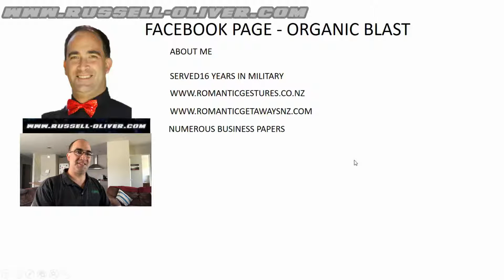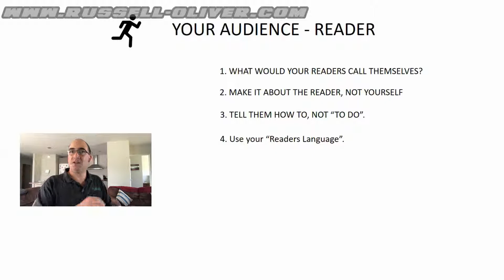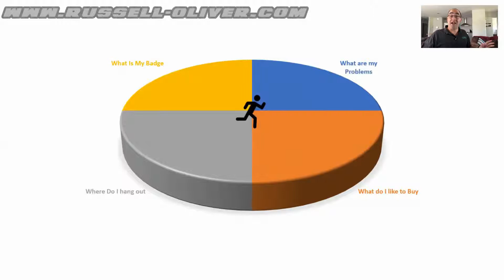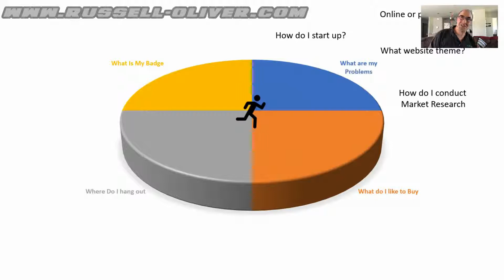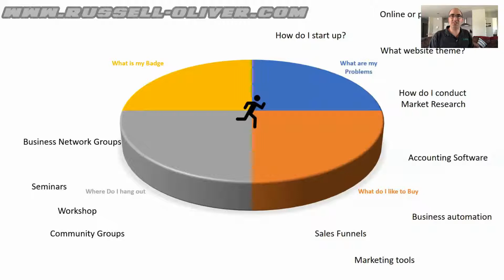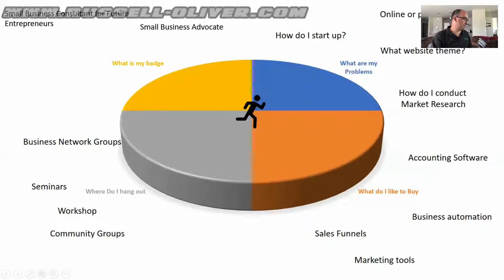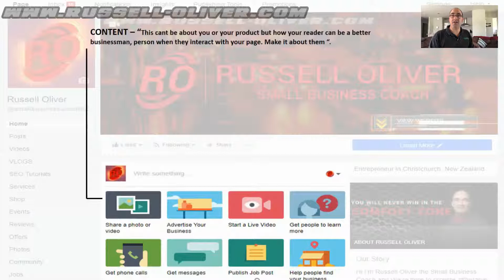Facebook Page Organic Growth Strategy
I'm Russell Oliver from russell-oliver.com. I'm so glad to be bringing you this tutorial on how to boost your organic growth for your FB Page tip No 1.. The date I started this tutorial is 17 Dec 2017.  I’ll be quite detailed for those of you who are new to Facebook.
These videos are designed to also get you started on managing your page and growing your audience, so you feel more comfortable in what you are doing with your page once it’s created. If you are watching this on YouTube, I’ll put the videos in the description with the titles and will add part 1, part 2, Part 3 etc. and I'll be updating the dates of when they are released on YouTube.

Ill cover the following topics
Organic FB Page Growth tips utilising the Identity Badge Strategy.

Personally, I utilise Facebook for my business consulting to help Small Businesses out in their infancy and to increase exposure to my service and brand. But to do this I need to make the advice I give affordable and with value so here goes.

Quote for the day: When someone says it cant be done, do everything to prove them wrong